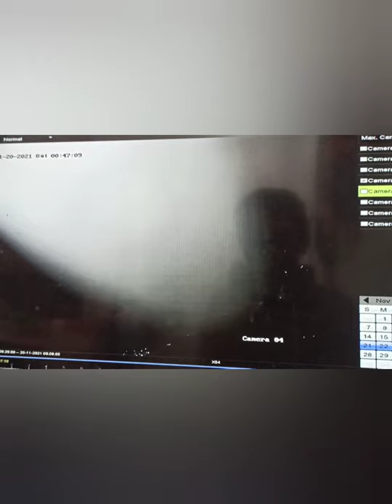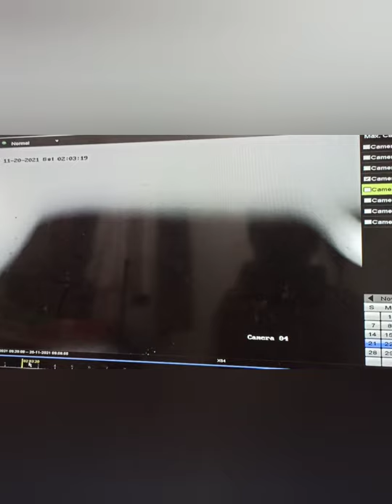penampakan sosok misterius di cctv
kejadian aneh , aneh tapi nyata , padahal awalnya tidak ada apa apa.